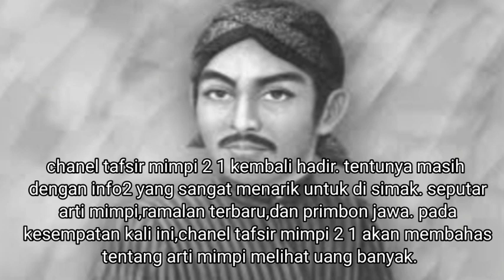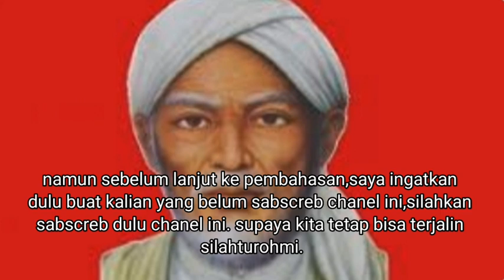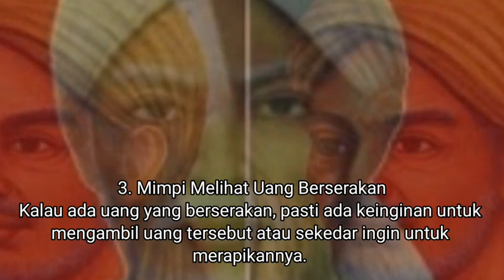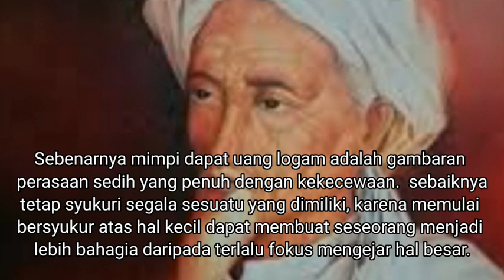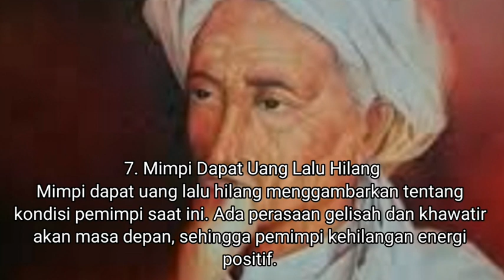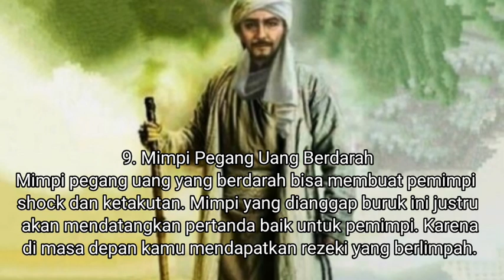9 ARTI MIMPI TENTANG UANG PERTANDA KONFLIK DENGAN ORANG TERDEKAT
asalamungalaikum warohmatulohi wabarokatuh. halo apa kabar para pemirsa setia chanel tafsir mimpi 2 1,di mana saja kalian berada. salam sejahterah,om swastiastu, namo budaya, salam kebajikan,rahayu,rahayu,rahayu.

chanel tafsir mimpi 2 1 kembali hadir. tentunya masih dengan info2 yang sangat menarik untuk di simak. seputar arti mimpi,ramalan terbaru,dan primbon jawa. pada kesempatan kali ini,chanel tafsir mimpi 2 1 akan membahas tentang arti mimpi melihat uang banyak.

mungkin dari kalian ada yang pernah mengalami mimpi melihat uang banyak. namun kalian masih bertanya tanya apa arti dari mimpi tersebut. jadi di sini saya akan membahas 9 arti mimpi tentang uang.

namun sebelum lanjut ke pembahasan,saya ingatkan dulu buat kalian yang belum sabscreb chanel ini,silahkan sabscreb dulu chanel ini. supaya kita tetap bisa terjalin silahturohmi.

seperti yang sudah saya rangkum untuk para sahabat chanel tafsir mimpi 2 1. inilah 9 arti tentang mimpi melihat uang yang perlu kalian ketahui.

1. Mimpi Dapat Uang Banyak

Dapat uang banyak bisa membuat seseorang bahagia, walaupun kejadian ini hanya terjadi di dalam mimpi saja. Tetapi mengalami mimpi dapat uang banyak, memiliki arti yang kurang baik untuk pemimpi. Karena mimpi ini menandakan kalau kamu akan mengalami konflik dengan orang yang dekat denganmu, baik itu kelaurga, sahabat atau pasangan.

2. Mimpi Melihat Uang Banyak

Mimpi yang indah belum tentu memiliki arti yang baik. Banyak orang menganggap mimpi melihat uang adalah mimpi baik. Tapi ternyata mimpi ini merupakan sebuah peringatan untuk masa depan. Bahwa pemimpi akan mengalami cobaan dalam hidup yang berhubungan dengan karir atau keuangan.

3. Mimpi Melihat Uang Berserakan

Kalau ada uang yang berserakan, pasti ada keinginan untuk mengambil uang tersebut atau sekedar ingin untuk merapikannya. Jika kejadian ini dialami di dalam mimpi, maka mimpi ini membawa kabar baik untuk pemimpi. Kamu akan mendapatkan kelimpahan harta dan jabatan yang meningkat.

4. Mimpi Meminjamkan Uang

Kalau kamu mengalami mimpi meminjamkan uang, maka kamu akan mendapatkan atau menuai kebaikan dari apa yang telah kamu lakukan. Sehingga tetaplah berbuat baik kepada sesamamu, karena kebaikan bisa membawa hidup yang penuh kedamaian.

5. Mimpi Membuang-buang Uang Banyak

Perilaku suka membuang-buang uang atau menghambur-hampurkan uang adalah perilaku yang boros. Saat mengalami mimpi membuang-buang uang banyak, mimpi ini menandakan bahwa pemimpi akan memiliki banyak rezeki yang tak pernah terpikirkan sebelumnya. Mimpi ini juga dijadikan sebagai pengingat, kalau kamu harus menabung dan tidak boleh boros.

6. Mimpi Dapat Uang Logam

Sering kali uang logam disepelekan oleh seseorang, karena memiliki nilai yang lebih kecil daripada uang kertas. Sebenarnya mimpi dapat uang logam adalah gambaran perasaan sedih yang penuh dengan kekecewaan.  tetap syukuri segala sesuatu yang dimiliki, karena memulai bersyukur atas hal kecil dapat membuat seseorang menjadi lebih bahagia daripada terlalu fokus mengejar hal besar.

7. Mimpi Dapat Uang Lalu Hilang

Mimpi dapat uang lalu hilang menggambarkan tentang kondisi pemimpi saat ini. Ada perasaan gelisah dan khawatir akan masa depan, sehingga pemimpi kehilangan energi positif. Sebaiknya perbanyak doa dan mencari suatu hal yang positif, agar pikiran lebih terbuka dan perasaan menjadi lebih tenang. Tak perlu takut dengan masa depan, karena hidupmu akan lebih baik daripada sebelumnya.

8. Mimpi Hujan Uang

Biasanya hujan berupa tetesan air, tapi kalau ada hujan uang, siapa yang tidak suka? Kejadian hujan uang yang dialami dalam mimpi, menggambarkan tentang kesusahan yang akan dialami di masa depan. Ada banyak orang yang akan meminjam atau meminta uang padamu, tanpa menggantinya sepeserpun.

9. Mimpi Pegang Uang Berdarah

Mimpi pegang uang yang berdarah bisa membuat pemimpi shock dan ketakutan. Mimpi yang dianggap buruk ini justru akan mendatangkan pertanda baik untuk pemimpi. Karena di masa depan kamu mendapatkan rezeki yang berlimpah.

itulah 9 arti mimpi tentang uang yang perlu di ketahui,semoga bermanfaat. tonton terus chanel tafsir mimpi 2 1. wasalamungalaikum warohmatulohi wabarikatuh.